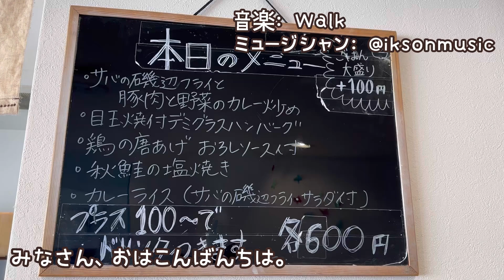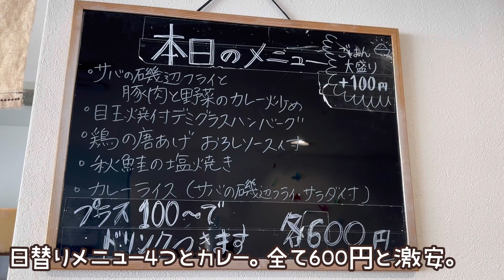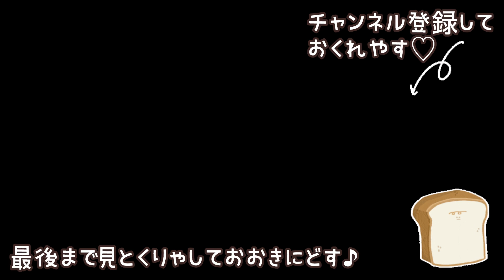【激安・穴場】唐揚・ハンバーグ・カレー・焼魚・何でも全部600円の激安おしゃれレストラン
おかずたっぷりの日替りのランチプレートが全て600円。
サービスでお菓子も付けてくれます。
コーヒー付で700円。

訪店日
2023年11月

 Kyoto Japan

めちゃくちゃ美味しい
餃子専門店の動画